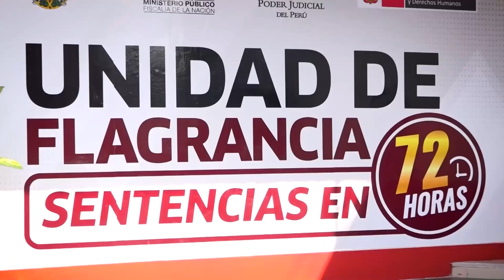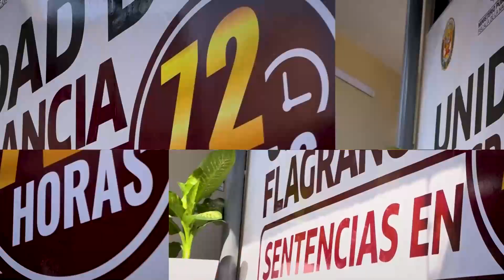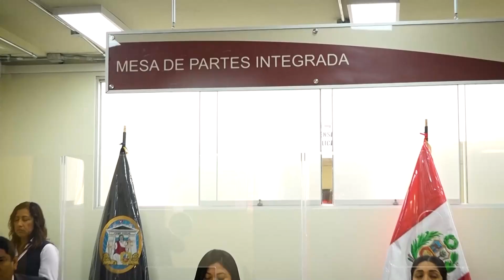Nueva Unidad de Flagrancia de Lambayeque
Los delincuentes que cometan delitos como robo, hurto agravado, violencia familiar, entre otros, serán sentenciados en menos de 72 horas en la nueva UnidadDeFlagrancia contra la delincuencia.